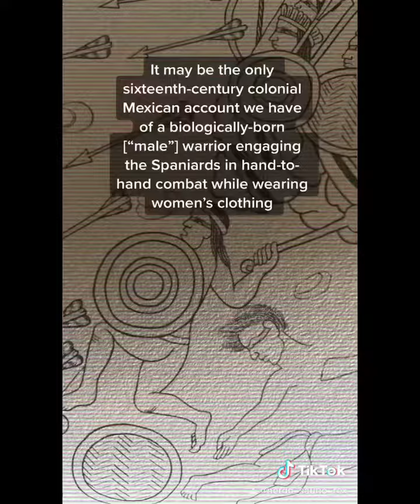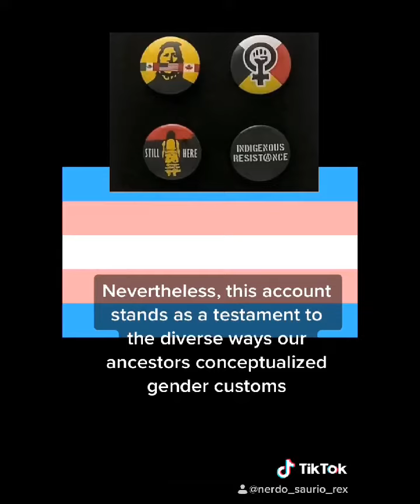Queering Mexican History: “The Warrior Who Fought Wearing a ‘Woman’s Habit'"